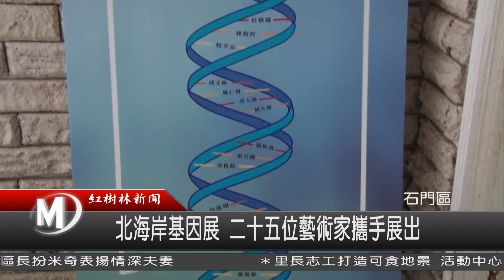1051208 北海岸基因展 二十五位藝術家攜手展出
北海藝創選擇富基漁港旁，一間不起眼的民宅咖啡店裡，策劃了一檔藝文展覽「第二屆北海岸基因」，一共邀請25位在地藝術家以各自擅長的媒材領域，創造出各種具有北海岸基因的藝術作品，在寒冬歲末之際，要以充滿創作熱情的展覽，照亮北海岸漫長的冬夜。